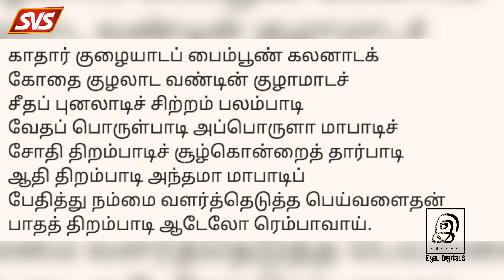திருப்பாவை & திருவெம்பாவை பாசுரம் 14 - Margali Special